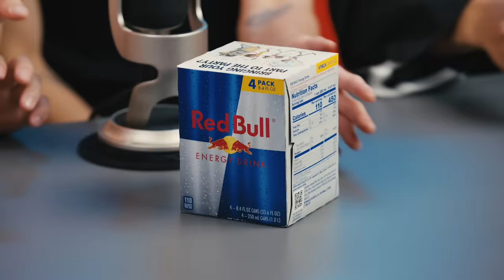The Rose Does ASMR with Red Bull, Talk Time Travel & Share Lives Through Music | Mind Massage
On this episode of Mind Massage, The Rose takes us on a sound journey using some of their favorite items like fruit salad, Red Bull and Sour Patch Kids.

Welcome to the Fuse YouTube channel where you’ll find hit YouTube series like Mind Massage, Lie Detector, and Ask About Me. Looking for more? Check out Fuse+, where you can binge full episodes of our TV shows like “Big Freedia Means Business,” “Sex Sells” “Made From Scratch,” We Need to Talk About America” and more. For just $1.99 a month, what are you waiting for?